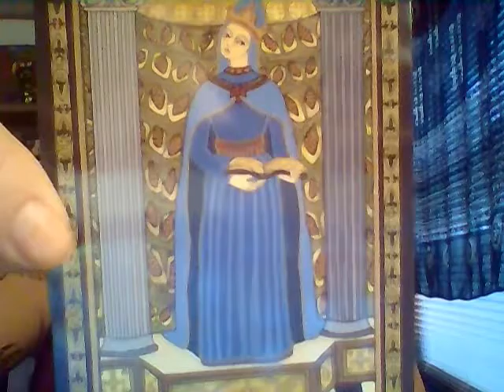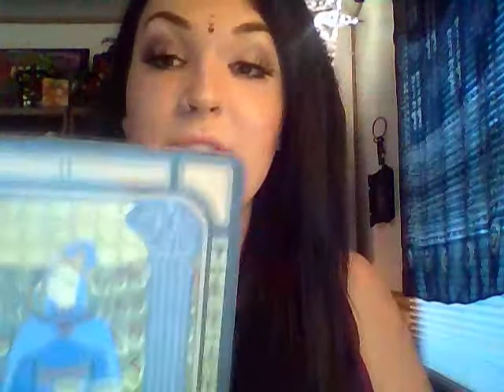The High Priestess